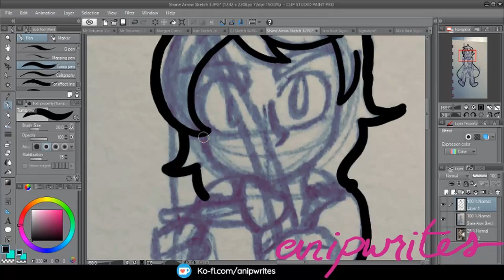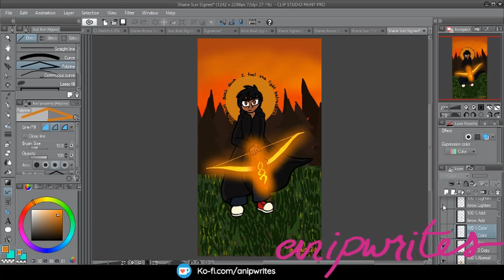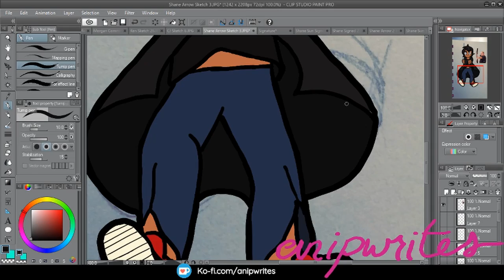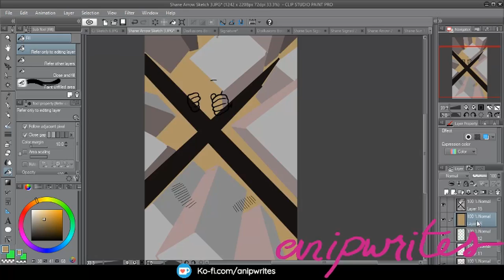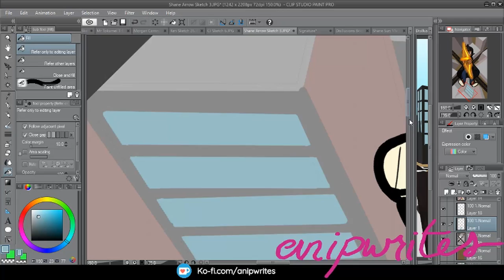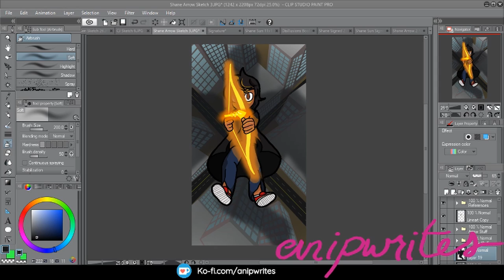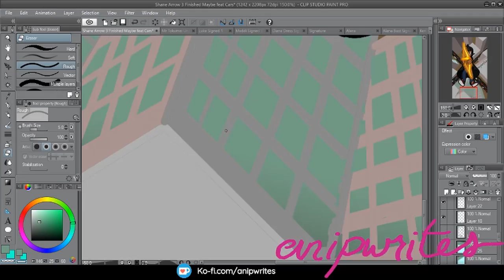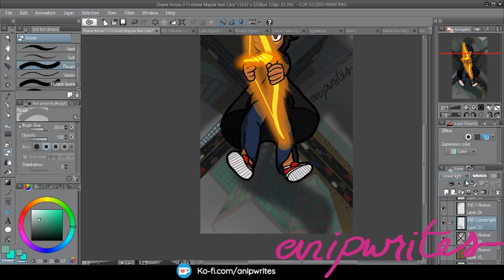Shane Parker - The Fall - Speedpaint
Another speedpaint video for you all! Hope you enjoy it!
I held a poll on Twitter asking my followers who my coolest OC is; since Shane won, I felt it was in order to draw a cool picture of him. And this is the final result! I might make this a poster; if I do, I'll edit this to add a link.
You can find the final here!
I sometimes do art streams on Twitch, where you can watch me draw in real time!
Real time: ~5 hours and 38 minutes, I think. 2 of those were just the windows, honestly.